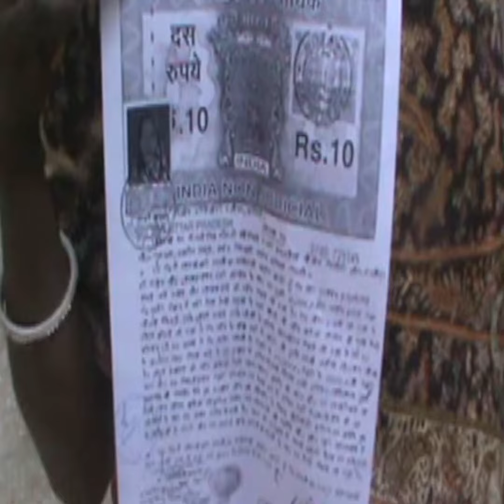पीएम आवास योजना के नाम पर लोगों से हो रही धोखाधड़ी